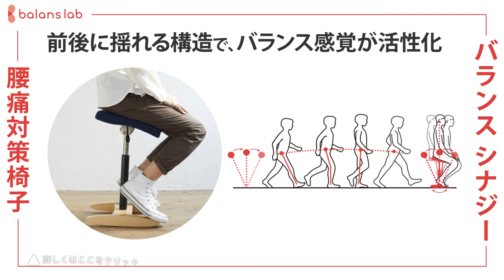バランスシナジー20221114